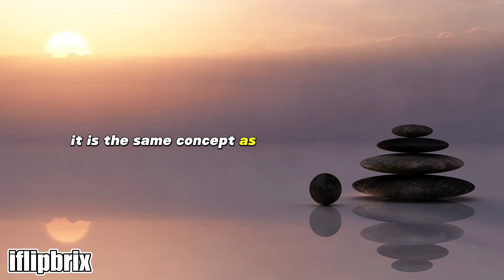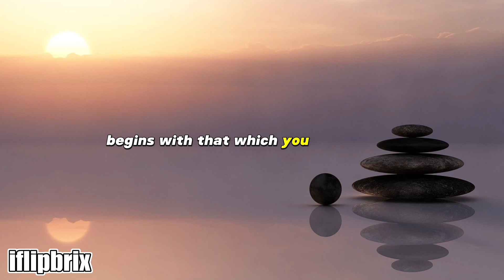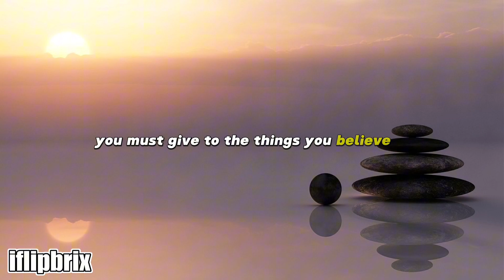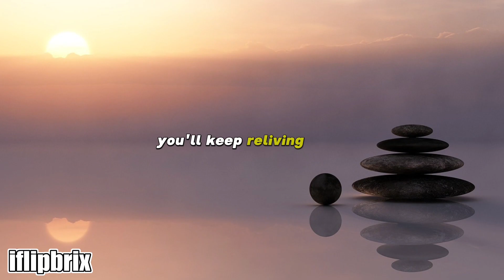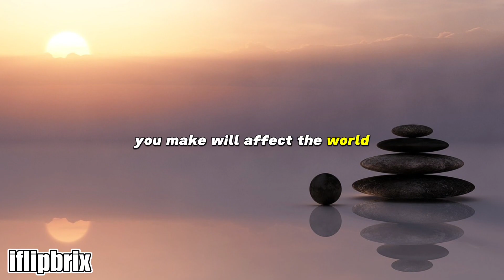iflipbrix Presents - 12 Laws of Karma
Exploring the 12 Laws of Karma: Your Ultimate Guide to Spiritual Wisdom

Welcome to iflipbrix, where today, we journey into the realm of karma and spirituality. In this enlightening video, we delve deep into the 12 Laws of Karma, unraveling the intricate web of cause and effect that shapes our lives.

🌟 Discover the timeless wisdom that has guided generations and learn how these laws can transform your perspective on life.

🌀 Explore the interconnectedness of all things and how your actions ripple through the universe.

🌱 Uncover the secrets to attracting positivity and abundance into your life by understanding karma's intricate workings.

💫 Gain insight into the profound influence of intention, energy, and destiny on your spiritual path.

Whether you're a seasoned seeker or new to the world of karma, this video offers valuable insights and practical guidance to help you lead a more conscious and fulfilling life.

💙iflipbrix